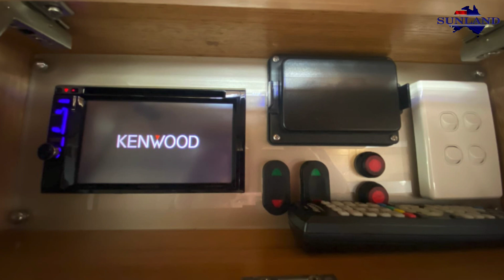2016 SUNLAND BLUE HEELER CUSTOM 22’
This is a beautiful van and it needs to be seen to be appreciated.
Current owners are forced to sell their much loved van due to ill health.

There is a huge equipment list, including the following.

Aluminum Welded Frame
Fibre Glass Roof and sides (hail proof)
Sunland’s Aluminum/Steel Chassis
Cruise Masters XT Independent suspension
Composite fibre glass floor

Tasmanian Oak Cabinet doors
Italian Leather Upholstery
Mounded Fibre Glass Bench top
Loads of Storage

Fan Forced Oven
BBQ
Microwave
Washing Machine
Gas Heater
32" LED TV
Oyster Satellite System
FOXTEL ready
LED Lights Throughout
Four seasons hatch
Fantastic Hatch
12v Compressor Fridge

190ltr GP Water tank
60ltr Drinking water tank Filtered
100ltr Grey water tank

2x 180ah Lithium Batteries
3x 180w Solar Panels

*Please confirm specifications with a Sunland Representative prior to purchase.